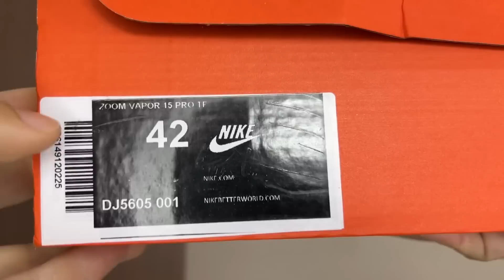Vale R$ 999? 👀 - Analisei a chuteira society Nike Zoom Mercurial Vapor 15 Pro TF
Fala galera do Camisas e Chuteiras! Depois de testar a excelente chuteira society Nike Zoom Mercurial Superfly 9 Academy TF, chegou a hora de testar a versão profissional para society da Mercurial. Será que vale a pena investir na Nike Zoom Mercurial Vapor 15 Pro TF? O modelo é muito superior as versões intermediárias? Bora descobrir no vídeo de hoje!